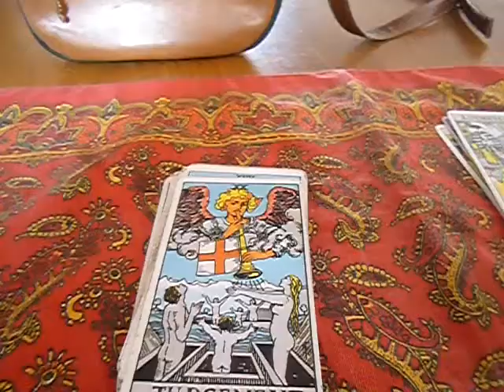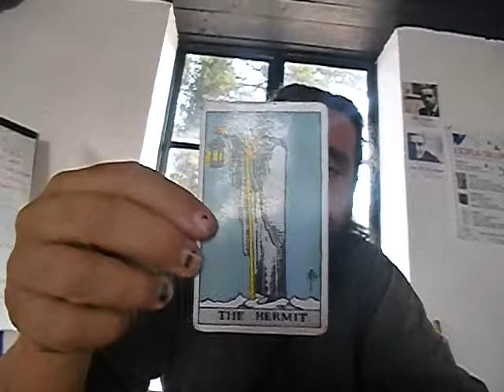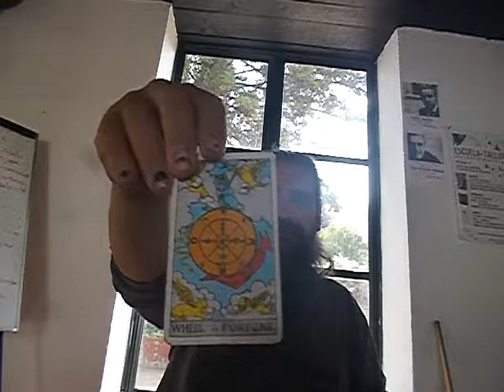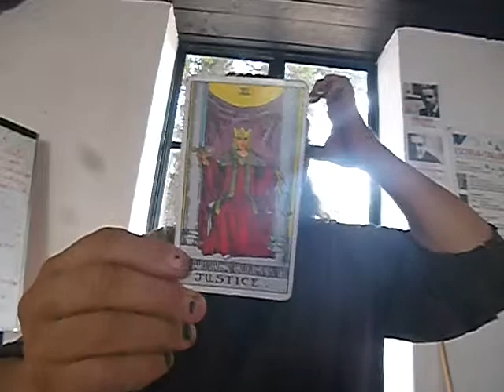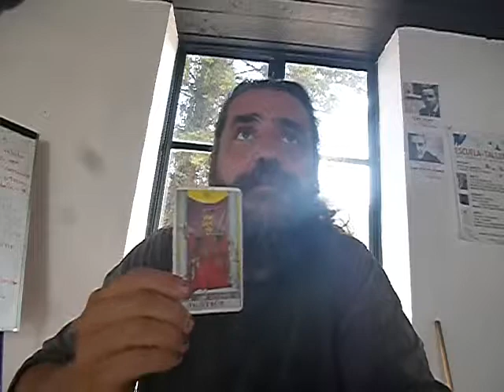Comment lire le Tarot 5